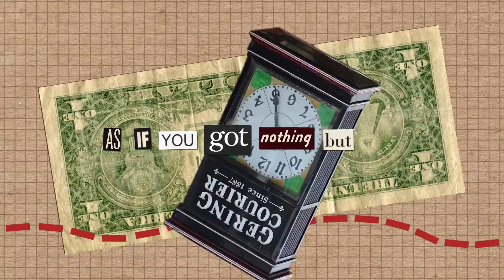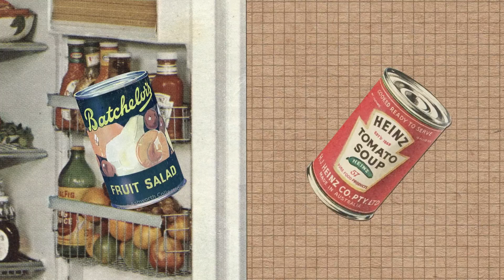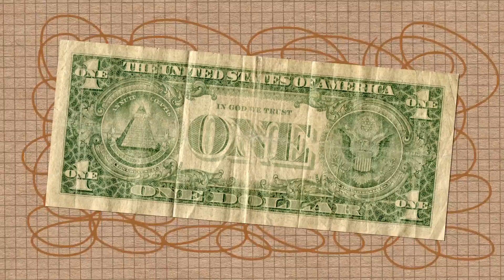No Sin To Be Poor LIVE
The official Animated Video for No Sin To Be Poor, recorded LIVE in Memphis, TN for DittyTV.